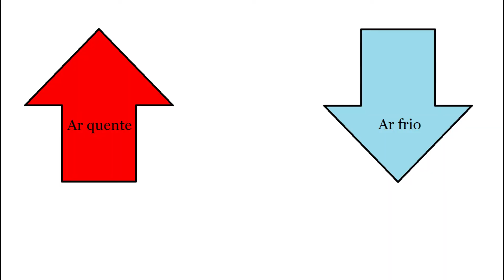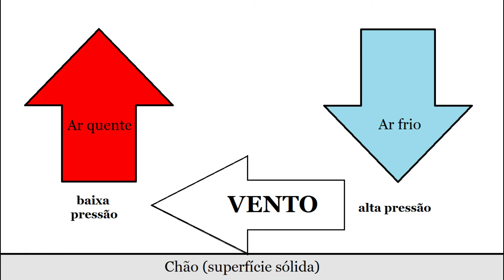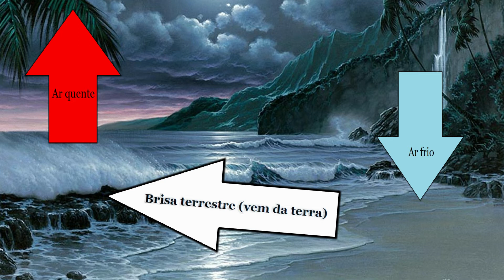Vento, brisas e monções - a melhor explicação/resumo do mundo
Aquele vídeo pra facilitar a vida do aluno.